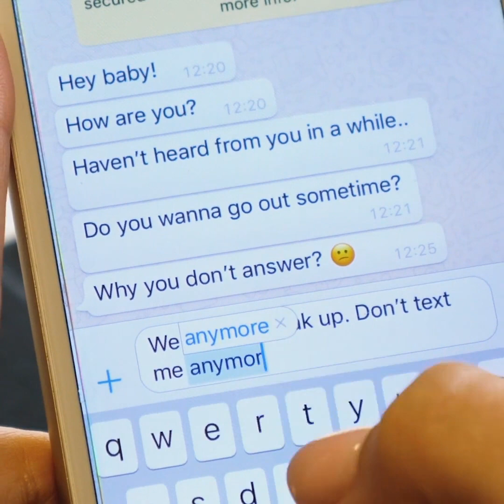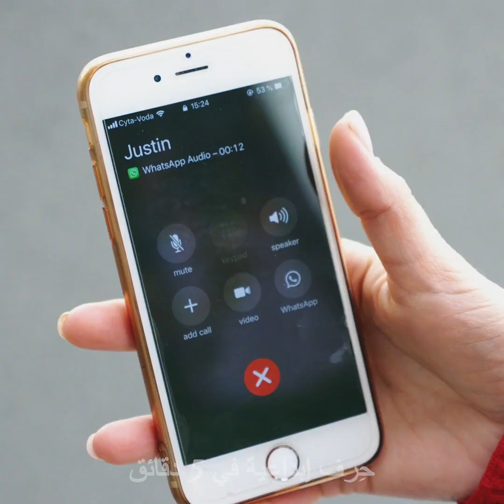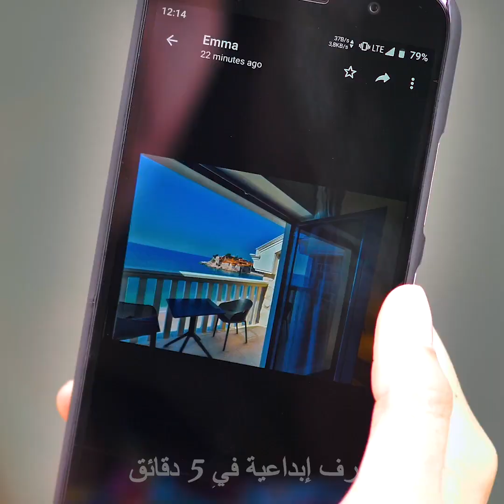+٣٠ قاعدة غير معلنة ينبغي للجميع إتباعها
الطوابع الزمنية:
0:37 مصافحة غير ملائمة
2:49 عشاء رومانسي
4:43 معاني الإشارات في الدول المختلفة
7:52 قواعد الإتيكيت وآداب السلوك اللائق